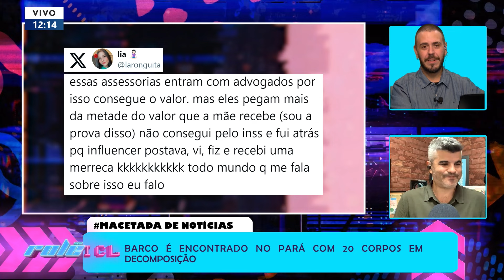Depois do Jogo do Tigrinho e afins, influencers agora empurram um novo golpe para seus seguidores